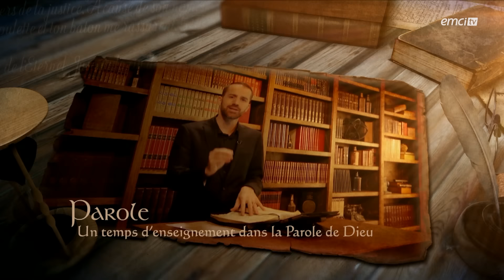Prière de protection divine dans le combat - Prières inspirées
À chaque fois que tu es dans un combat ou que tu as besoin de protection divine, écoute et prie cette prière proposée par Jérémy Sourdril. Quelle que soit la montagne qui se dresse devant toi, quelle que soit la tempête qui se lève contre toi, et quelle que soit la puissance des vagues qui viennent te percuter, Dieu est là avec toi !